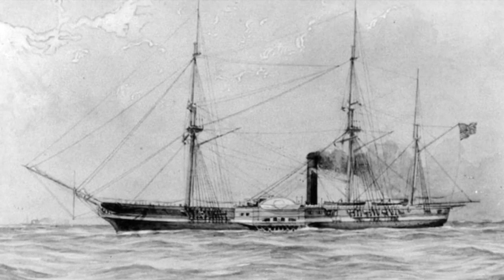KAPAL INI MENJADI SAKSI PENGAKUAN KEKALAHAN JEPANG ATAS SEKUTU PADA TAHUN 1945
■Backsound : I Dont Want To Do This Without You
■Kunjungi Juga Channel Kami  @master militery

USS  Missouri  (BB 63) adalah yang termuda dari saudaranya yaitu USS  Iowa  (BB 61), USS  New Jersey  (BB 62), dan USS  Wisconsin  (BB 64)